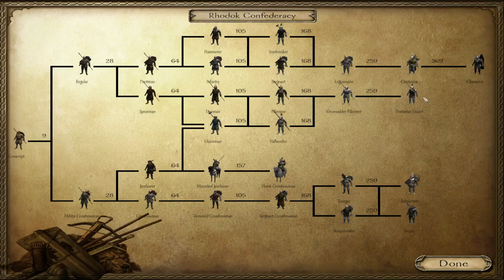[Episode 2]M&b Warband A New Dawn - Life of a Soldier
Whalecum to to my lets play of Mount and Blade Warband a New Dawn I hope you enjoy the Series and feel free to leave a comment or a like and Subscribe it really helps me out a lot.